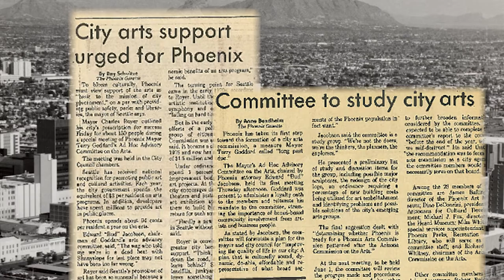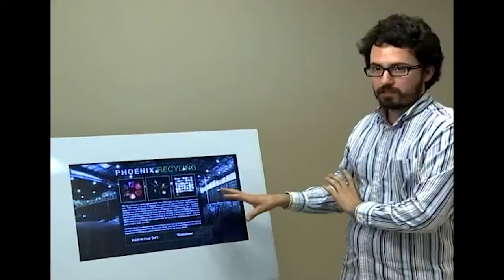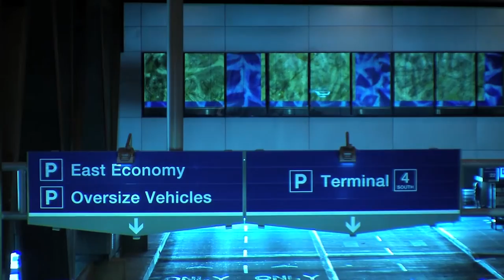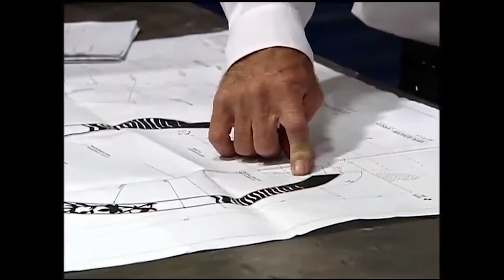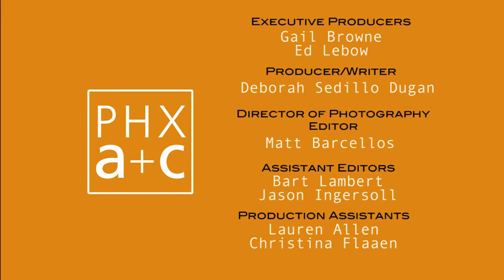Building Our City Through Public Art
The city of Phoenix celebrates 30 years of putting artists to work in building a better city with the release of a brand new, 15-minute documentary about the Phoenix Office of Arts and Culture Public Art Program.

Produced by PHXTV, the video features many of the city’s nationally renowned art program’s award-winning achievements. The projects range from new designs for city recycling centers, transit shade structures, water treatment plants and terrazzo floors at the airport to parks, canals, streetscapes, freeway overpasses and pedestrian bridges.